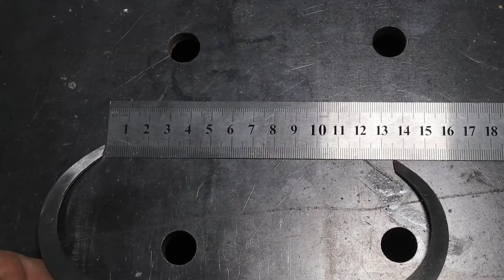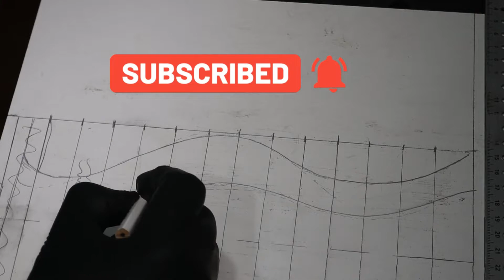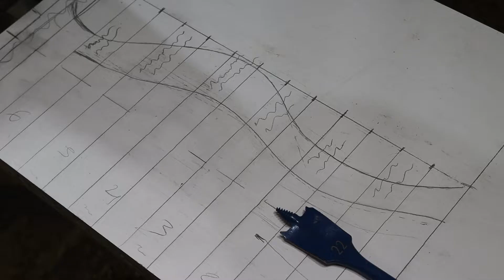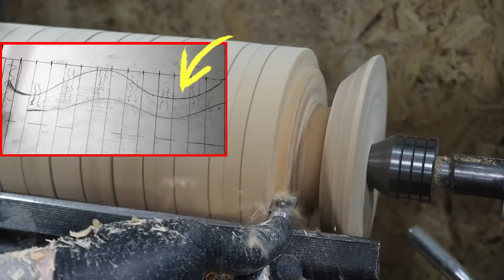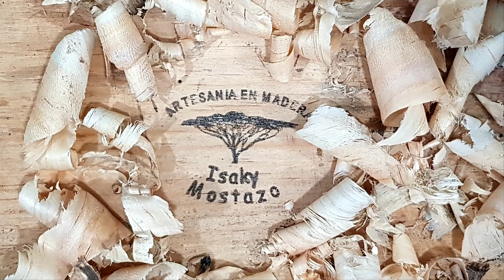✅ WOODTURNING! "2 in 1". Una pieza DOS FORMAS . Curso Torno de Madera 32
✔Muy buenas liantes hoy Capítulo 32 del Curso de Torno de madera en español y Gratis!!!
En este video del curso vamos a tornear una pieza que vista en la distancia se vera como si fueran dos diferentes. Una locura de video que te sorprendera!
Si amas el mundo del Woodturning este es tu canal!
PRODUCTOS ESTRELLA DEL VIDEO:

💥 Lijas Flexovit
💥 Buscador de centro
💥Ciano SOUDAL
No inviertas en maquinaria sin haber visto antes ⏬⏬
🔥Si te gusta el Curso de torno de madera en Español te dejo el Link de todo los videos juntos y ordenados:

Mis herramientas
Además si quieres estar informado de todas las novedades puedes seguirme en:
Instagram de MAKERS ESPAÑA: @makers_espana

Mis herramientas:
Herramientas Bosch Professional:
✅Sierra Circular de Mesa Bosch GTS 10 XC
✅Ingletadora a bateria GCM 18V 305 GDC
✅Ingletadora a cable GCM 8 SLJ
✅Amoladora a batería X-lock Biturbo GWX 18 V 15 SC
✅Fresado GOF 1250 CE
✅Lijadora Orbital GEX 125 1 AE
✅Taladro 18V GSB 60C
✅Engalletadora GFF 22A
✅Sierra Sable GSA 18V LI C

Herramientas Tornería
✔ Pie de Rey digital
✔ Guía taladro Wolfcraft
✔ Otra guía para taladro Wolfcracft
✔ Sierra corona
✔ Buscador de centros
✔ Broca 8 mm
✔ Punta de Arrastre multipuntas
✔ Accesorio con cabezal de taladro
✔ Contrapunta lisa
✔ Taladro Bosch PBD 40
✔ Bosch GTS 10 ( modelo nuevo)
✔ Lijadora Banda Einhell
✔ Fresadora Black and Decker
✔ Sierra Circular bosch GKS 190

✔ Dremel 3000
✔ Lijadora Orbital Tacklife
✔ Formones Stanley
✔ Escuadra Wolfcraft
✔ Lijas Al agua
✔ Cepillo Carpintero Stanley
✔ Cinta Americana Pack 4
✔ Guantes ATG
✔ Machos y terrajas de Roscar
✔ Brocas de alta calidad IZAR
✔ Broca centradora

Mi equipo de Grabación:
✔Cámara Canon 250 D
✔Micrófono USB PC